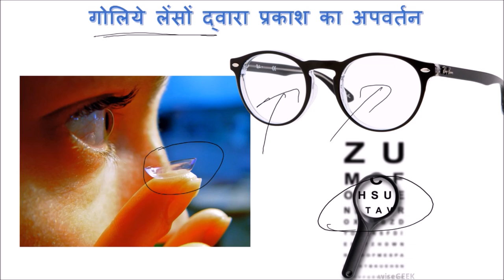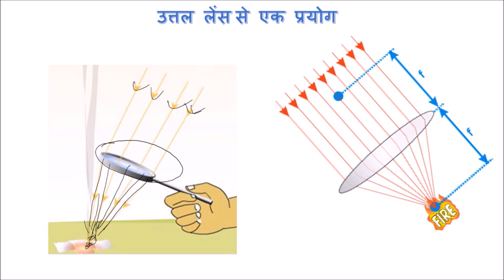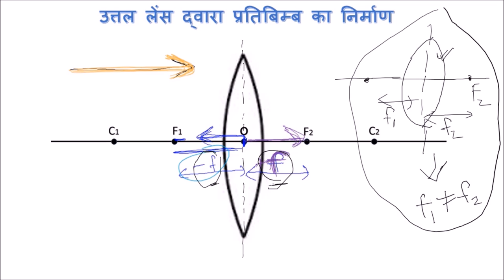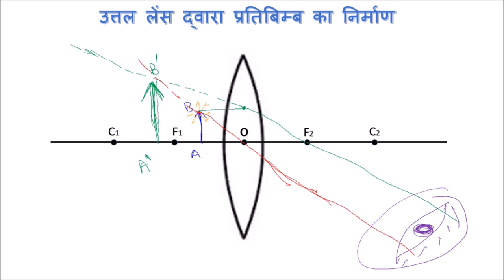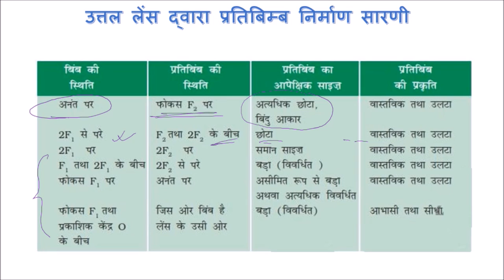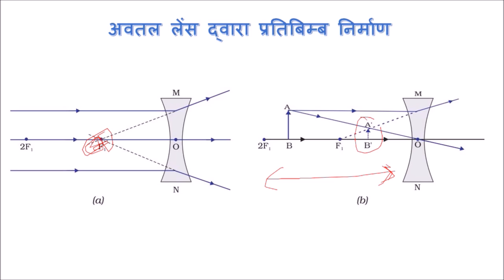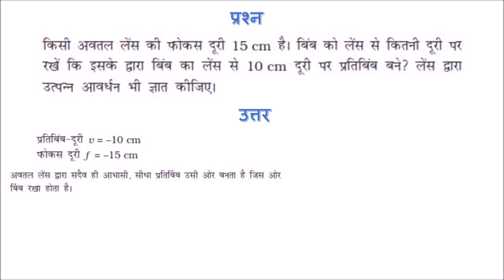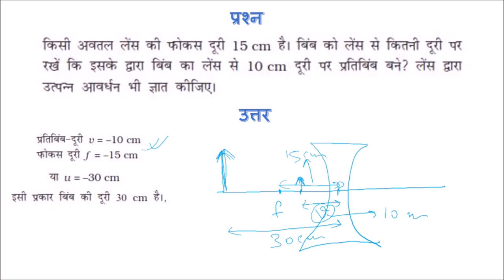लेंस (Lenses) - कक्षा 10 विज्ञान (Class 10 Science) - Hindi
This video introduces the reader to convex and concave lenses and explains the formation of image using these lenses. The video begins with examples of applications of lenses and explains why they form an important part of optics. Enlargement of image formed by a magnifying glass is explained. The sign convention to be followed when dealing with lenses is explained in detail. The lens formula is discussed and an illustrative problem is solved at the end which covers most of the concepts discussed in the video.

Taught by: Rahul Raj